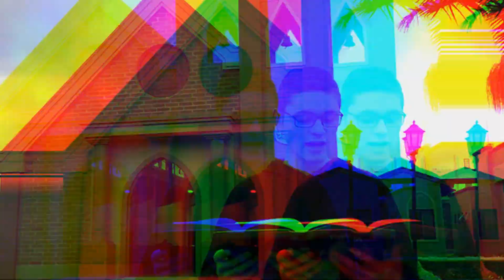REFLEXIÓN DOMINGO XXVIII DEL TIEMPO ORDINARIO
Reflexionemos en el evangelio de este domingo, Hoy Jesús nos invita a despojarnos de las riquezas que nos atan y no nos dejan tener un seguimiento pleno junto a nuestro maestro.